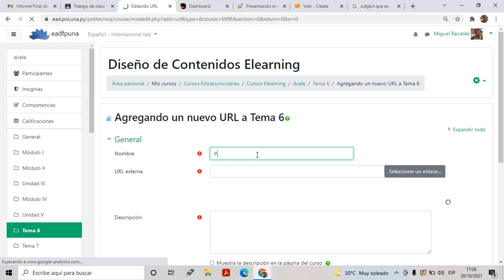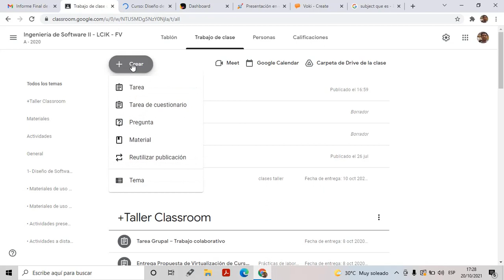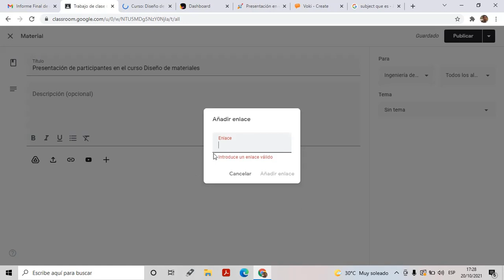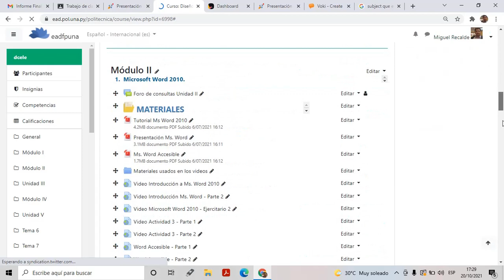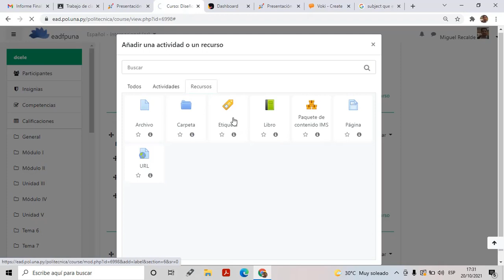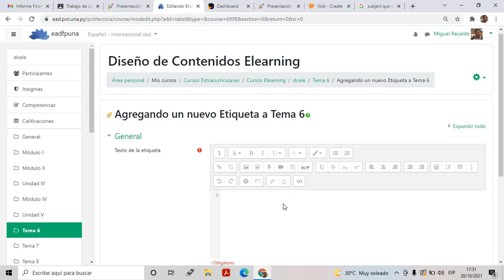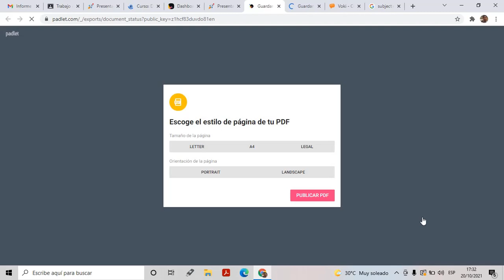Compartir un Padlet en Moodle y Classroom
Videotutorial de curso Diseño de Contenidos Interactivos donde muestra como Compartir un Padlet en Moodle y Classroom